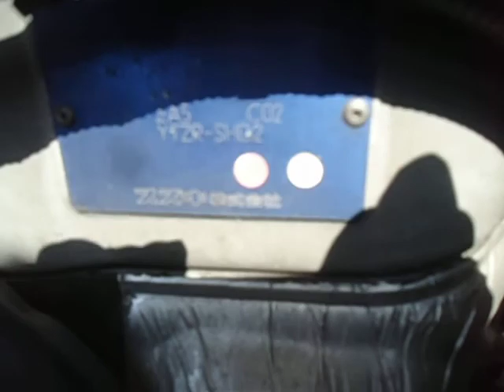SUZUKI GRAND ESCUDO HELLY HANSEN LTD GRADE 3.5! PART-TIME 4WD 18131A